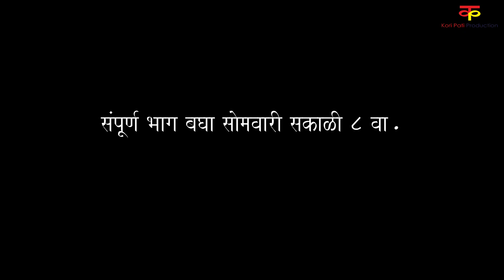गावाकडच्या गोष्टी|प्रोमो|भाग#५१ |Gavakadchya Goshti|Promo|EP#51|Marathi Web Series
सम्या गेलाय संगीसोबत भुईमूग काढायला..आईला हुईल का सहन ..?
बघा सोमवार सकाळी ८ वा